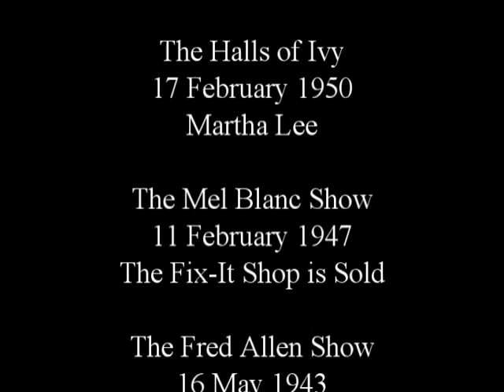KIBM P2303 : BENNY, Friends & Foe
Episode 2303 : Benny, Friends & Foe

Life of Mary Sothern
123

13 May 1945
Jck is Going to San Francisco

20 May 1945
From San Francisco

The  Phil Harris & Alice Faye Show
31 October 1948
Homework

Bob Hope
6 December 1949
Jack Benny, Doris Day

Burns & Allen
29 October 1943
Gracei Wants George on Jack Bennys Show

The Dennis Day Show
14 November 1946
The Radio Script

The Halls of Ivy
17 February 1950
Martha Lee

The Mel Blanc Show
11 February 1947
The Fix-It Shop is Sold

The Fred Allen Show
16 May 1943
Frank Sinatra